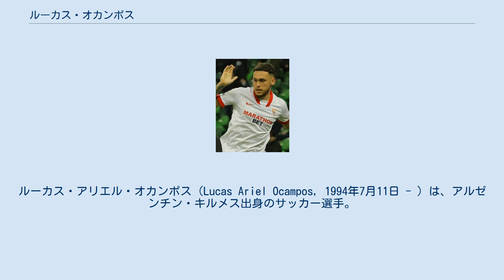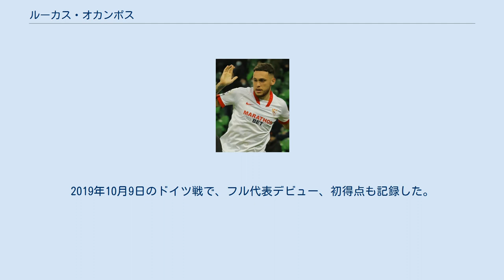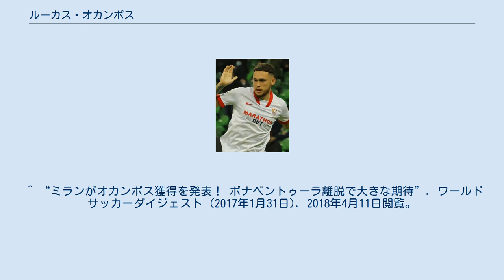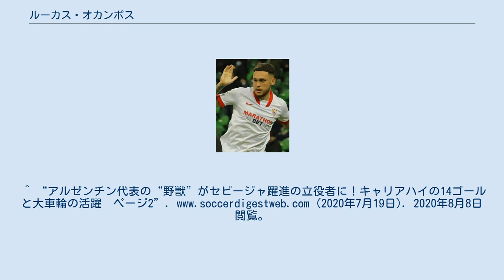ルーカス・オカンポス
ルーカス・アリエル・オカンポス（Lucas Ariel Ocampos, 1994年7月11日 - ）は、アルゼンチン・キルメス出身のサッカー選手。
セビージャFC所属。
 CAリーベル・プレートのユースチームでキャリアをスタート。
 2011年8月16日、プリメーラB・ナシオナルのCAチャカリタ・ジュニアーズ戦でデビューを果たした。
 2012年8月、リーグ・ドゥ（フランス2部）のASモナコへ完全移籍。
 2015年2月2日、オリンピック・マルセイユに買取オプション付きのレンタルで移籍した。
 2016年6月29日、ジェノアCFCに買取オプション付きのレンタルで移籍した。
 2017年1月30日、ACミランにレンタル移籍した。
 2019年7月3日、セビージャFCと5年契約を締結した。
2019-20シーズン、7月6日の第34節、エイバル戦では1ゴール1アシストを決めると、後半ロスタイムにトマーシュ・ヴァツリークの負傷退場により急遽GKとしてプレー、マルコ・ドミトロヴィッチのシュートをセーブ、欧州の5大リーグでは3年ぶりとなる、1試合にセーブとゴールを記録したプレーヤーとなった。
リーグ戦ではキャリアで自己最多の14ゴールを決め、チャンピオンズリーグ出場権獲得に貢献した。
 アルゼンチン代表として2009年に南米U-15選手権に出場し、2011 南米U-17選手権、2011 FIFA U-17ワールドカップにも出場した。
2019年10月9日のドイツ戦で、フル代表デビュー、初得点も記録した。
 CAリーベル・プレート ASモナコ セビージャFC ^ “マルセイユ、モナコからオカンポスをレンタルで獲得”. goal.com (2015年2月2日). 2018年4月11日閲覧。
 ^ “ジェノア、マルセイユからFWオカンポスを買い取りOP付きのレンタルで獲得”. 超ワールドサッカー (2016年6月30日). 2018年4月11日閲覧。
 ^ “ミランがオカンポス獲得を発表！ ボナベントゥーラ離脱で大きな期待”. ワールドサッカーダイジェスト (2017年1月31日). 2018年4月11日閲覧。
 ^ “LUCAS OCAMPOS REFUERZA AL SEVILLA FC PROCEDENTE DEL OLYMPIQUE DE MARSELLA”. Sevilla FC (2019年7月3日). 2019年7月4日閲覧。
^ ““1G1S”のオカンポス、GKのシュートを止めたフィールドプレイヤーは5大リーグ初”. (2020年7月7日). 2020年8月8日閲覧。
^ “アルゼンチン代表の“野獣”がセビージャ躍進の立役者に！キャリアハイの14ゴールと大車輪の活躍 ページ1”. (2020年7月19日). 2020年8月8日閲覧。
^ “アルゼンチン代表の“野獣”がセビージャ躍進の立役者に！キャリアハイの14ゴールと大車輪の活躍　ページ2”. (2020年7月19日). 2020年8月8日閲覧。